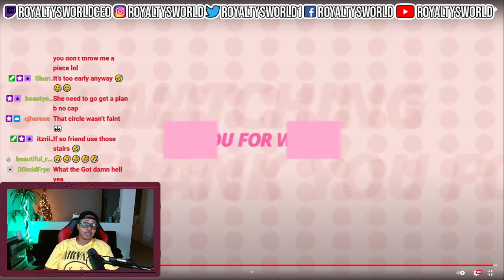CHANEL RICHIE INTRODUCED US TO HER MAN AND DID THIS...| ROYALTYSWORLDREACTION